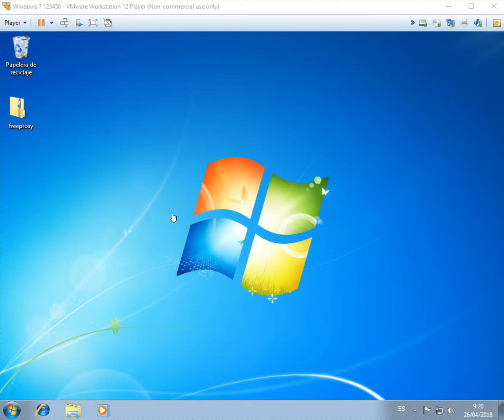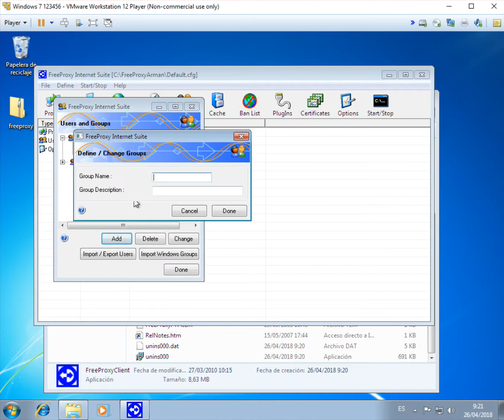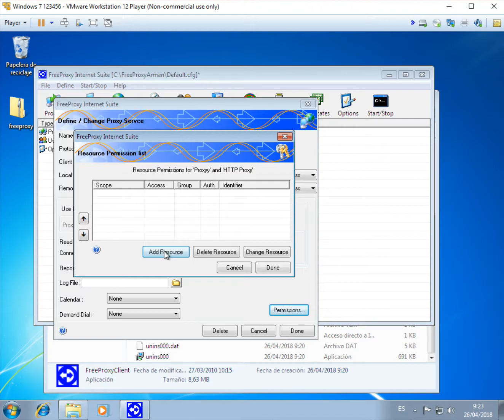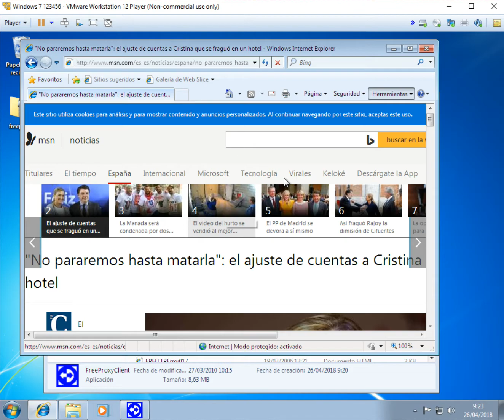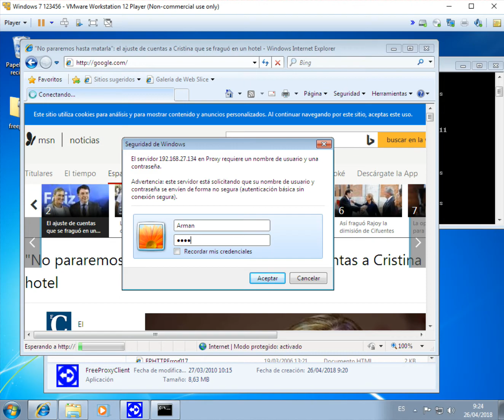FreeProxy_Arman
Wsup